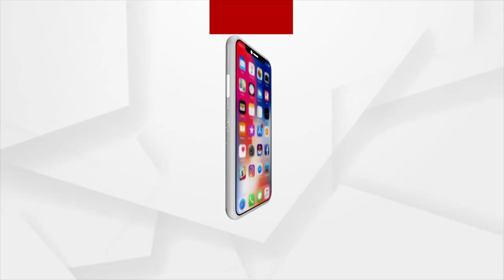ସମାଜ ସେବାରେ ସ୍ୱାସ୍ଥ୍ୟ କର୍ମୀ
ଆଜିର ଦିନରେ ଯେକୌଣସି ବ୍ୟକ୍ତି ପାଇଁ ଅର୍ଥ ଚାକିରୀ ସବୁଠୁ ଗୁରୁତ୍ୱପୂର୍ଣ୍ଣ । ହେଲେ ରାଜଧାନୀରେ ଜଣେ ନର୍ସ ଯିଏ ଚାକିରୀ ଛାଡି ନସ୍ବାର୍ଥପର ଭାବେ ସମାଜସେବାରେ ବଳାଇଛନ୍ତି ମନ